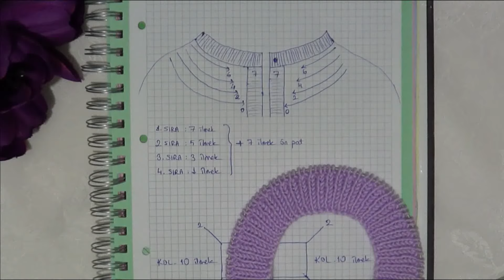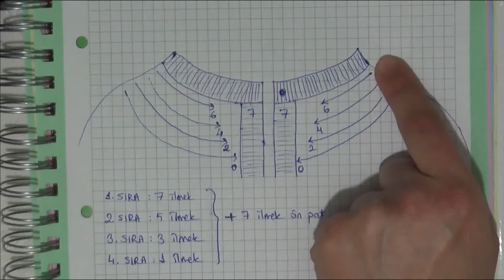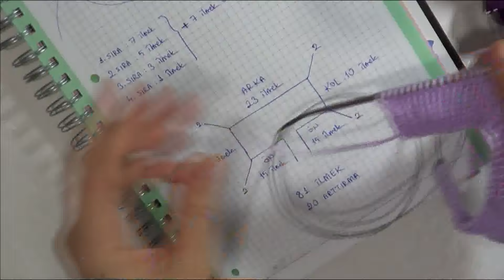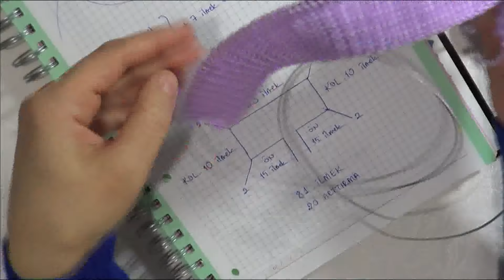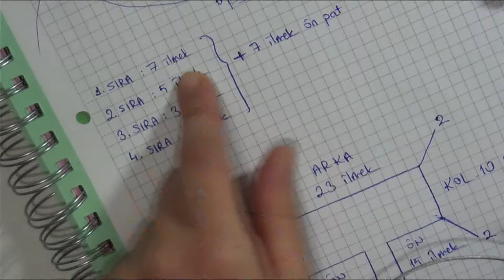Çizgili Bebek Hırkası Detaylı Anlatım/Renk Geçişli Hırka Yapımı/Degrade Hırka Modeli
Merhabalar,bu videomda sizlere en güzel bebek hırkası modellerinden olan renk geçişli çizgili model bebek hırkası yapılışını anlattım.Bu videoda yakadan başlanan bebek hırkası nasıl örülür,
yaka düşürme (yaka oyuntusu) nasıl yapılır,1-1,5 yaşa uygun bebek hırkasının ölçüleri nasıl olmalıdır,örgüde renk geçişleri nasıl yapılır,ilmek kapatma(kesme) nasıl yapılır gibi pek çok temel bilgiyi bulabilirsiniz.

Hello, in this video, I told you how to make a color transitional striped baby cardigan, which is one of the most beautiful baby cardigan models. In this video,you can find many basic information such as  how to knit a baby cardigan starting from the collar(top down cardigan), how to use the wrap and turn technique, how to measure the baby cardigan suitable for 1-1.5 years, how to make color transitions in knitting, how to close the loops(binding off)
with my greetings...

bebek hırka modelleri,
bebek hırkası örnekleri,
bebek hırkaları yapılışı anlatımlı,
bebek hırkaları örgü,
bebek hırkası yapılışı,
bebek hırkası nasıl yapılır,
kız bebek hırkası
kır çiçekleri örgü modeli
çiçekli çocuk hırkası yapımı
haroşe çocuk hırkası
1-2 yaş çocuk hırkası
1 yaş örgü modelleri
1 yaş hırka modeli yapılışı
bebek hırkası erkek,
bebek yelekleri anlatımlı
modelli bebek yeleği,
bebek yeleği modeli anlatımlı,
bebek yelek modeli anlatımlı,
bebek yeleği modeli yakadan başlama,
bebek yelegi modeli erkek,
bebek yelegi modeli kolay,
bebek yelek modeli kolay
çizgili örgü modeli
çizgili yelek modeli
kolay robalı bebek yeleği
şiş örgü bebek yeleği
örgü modelleri
şiş örgü modelleri yapılışı
bebek örgüleri
çocuk hırka modelleri
anlatımlı bebek hırkaları
3 renkli bebek hırkası
renk geçişli bebek hırkası
yaka düşürme tekniği
yuvarlak yaka yapılışı
baby vest tutorial
baby cardigan tutorial
baby knits
baby vest sknitting
knit for baby
knitting patterns
stitch patterns
strikk
stricken
strickmuster
crochet
handknit
knitting pattern
örgü modelleri
easycrochet
knitting stitch pattern  knitting podcast  knitting and stitching show knitting art
knitting tutorial easy knit patterns easy knitting knit baby cardigans baby cardigan tutorial baby blanket patterns vest patterns tejer Dos agujas de tejer modelos de tejer Patrones de tejido tunecino modelos de mantas de bebé modelos de rebeca de bebé modelos de botitas de bebé Modelos de mantón Модели платков вязание моделей легкие схемы вязания красивые узоры для вязания модели детских одеял Вязание вязание моделей две спицы модели жилетов береты кардиган модели детские пинетки модели